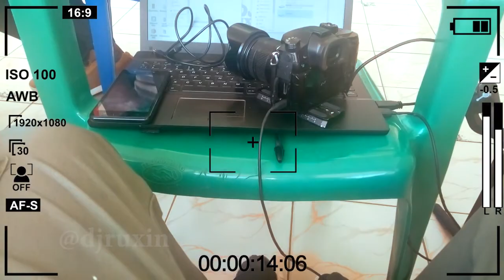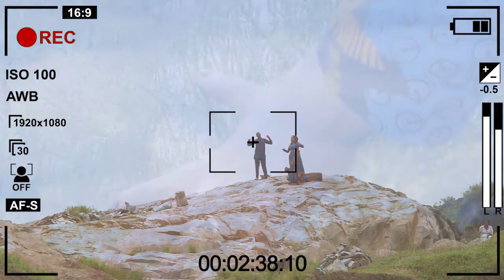MUTUKUVU - Nsenga & Grace ( behind the scene part2 )